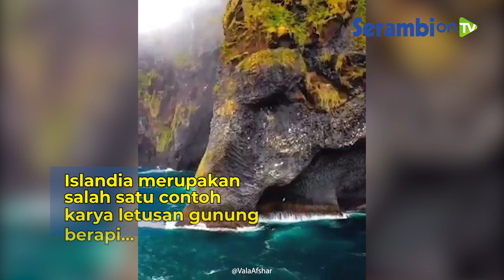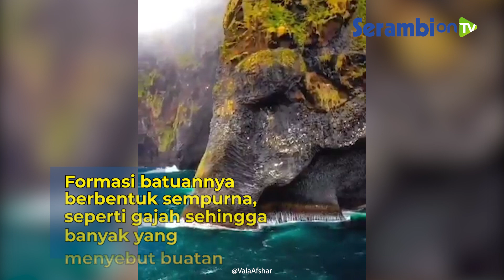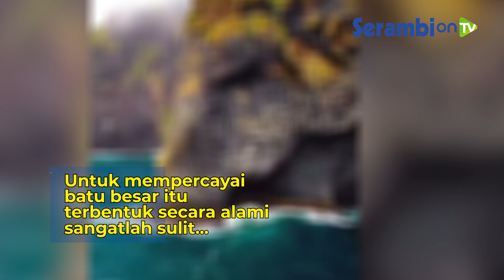Elephant Rock Dianggap Warga Gajah Purba Membatu, Begini Penampakannya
SERAMBINEWS.COM - Elephant Rock adalah keajaiban unik dari vulkanik di Islandia, yang terlihat seperti kepala gajah.

Islandia memiliki salah satu hasil letusan gunung berapi yang istimewa yakni banyaknya hasil-hasil letusan gunung berapi yang mempesona.

Gunung berapi memang menjadi salah satu peristiwa penting dalam sejarah Bumi.

Islandia merupakan salah satu contoh karya letusan gunung berapi yang memiliki keunikan dan menjadi daya tarik wisatawan untuk mengunjunginya.

Letusan gunung berapi berabad-abad lalu di Islandia membentuk tebing-tebing laut yang mempesona jika diperhatikan.

Seperti salah satunya yang disebut dengan 'gajah batu' atau 'Elephant Rock'.

Sampai hari ini, Senin (7/9/2020), video ini telah disaksikan hampir 200 ribu tayangan.

Disebut 'Elephant Rock' karena formasi batuan vulkanik ini berbentuk kepala gajah dengan belalainya terendam air.

Formasi batuannya berbentuk sempurna, seperti gajah sehingga banyak yang menyebut buatan manusia.

Sebagian alasannya adalah warna tebing keabu-abuan yang gelap, berkat adanya batuan basal di dalamnya.

Terlihat sangat mirip dengan kulit gajah yang keriput.

Untuk mempercayai batu besar itu terbentuk secara alami sangatlah sulit, terutama jika berhadapan langsung dengan gajah raksasa di depan mata.

Namun demikian, tidak ada catatan gajah yang pernah menginjakkan kaki di Islandia.(Serambinews.com/Syamsul Azman)